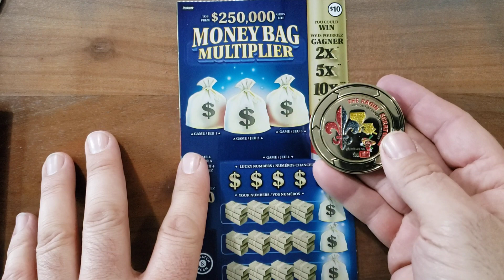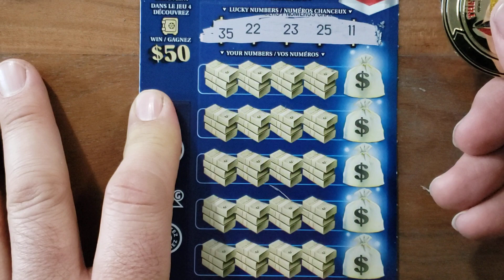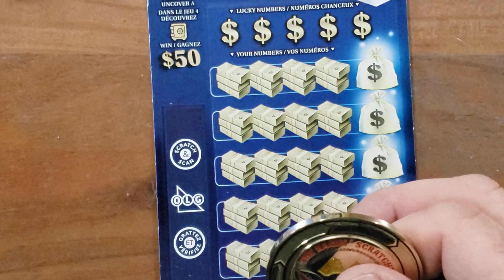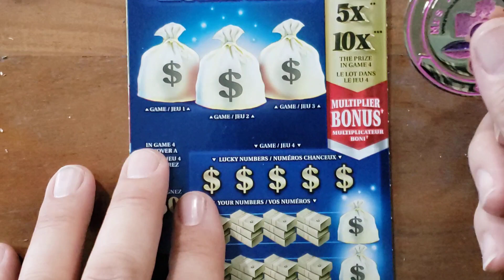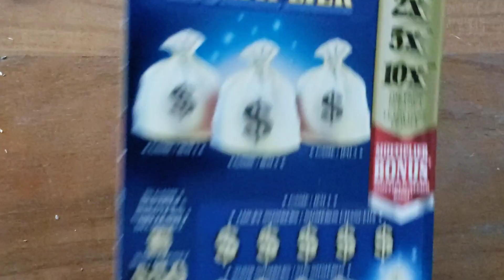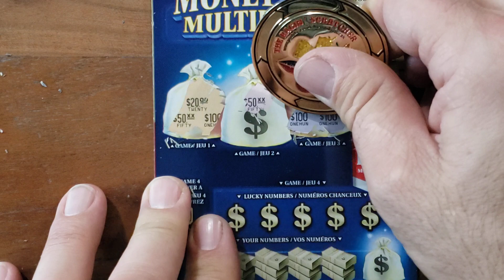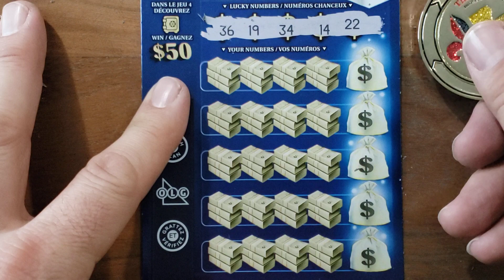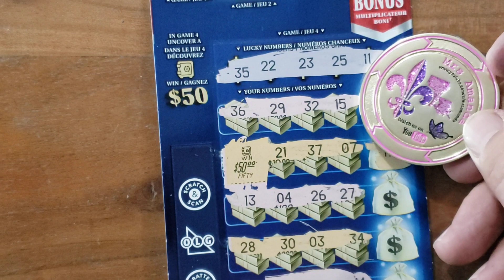I CAN'T BELIEVE I FOUND IT 😯 Took a Chance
$50 Session of MONEY BAG MULTIPLIER $250,000 Scratch Off Tickets 🙂

Olg Scratch Off Tickets